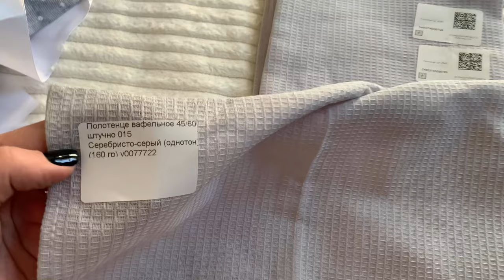РАСПАКОВКА ЗАКАЗА ЛЮБИМЫЙ ВАСИЛЕК